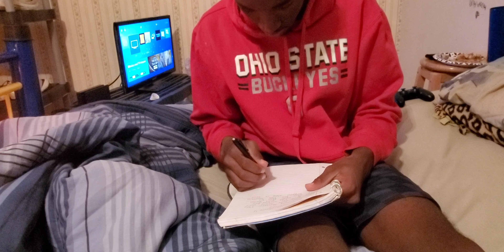The Ben Moser Movie 4 Teaser Trailer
They fought they were done no more solving about the Hicklerman Anymore,Ben Tries to find new friends to hang out with but then something weird happens along the way